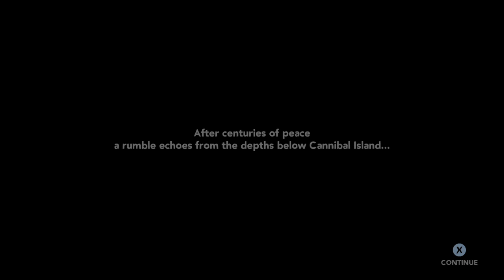Cannibal Cuisine_20230416133812